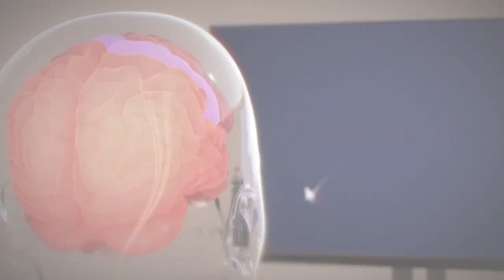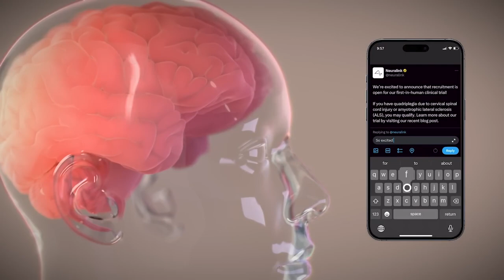Neuralink presentó al primer paciente que recibió su implante cerebral y cómo mejoró su vida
Neuralink presentó a quien fue el primer paciente en recibir con éxito su primer implante cerebral. Se trata de Noland Arbaugh, un hombre de 29 años que quedó paralizado desde los hombros hacia abajo tras un accidente.

Noland mostró el resultado del implante y el entrenamiento que recibió para poder utilizar el cursor del computador con su pensamiento.